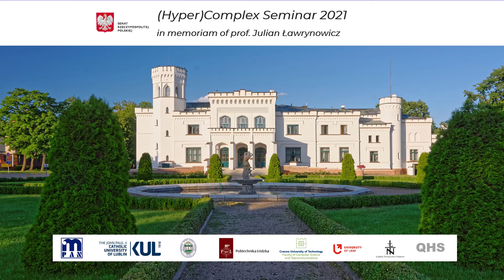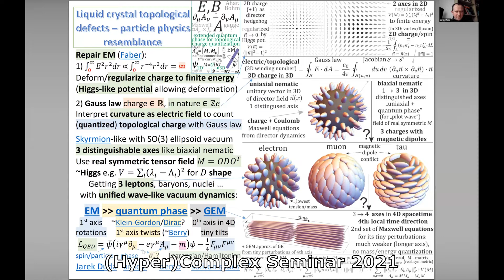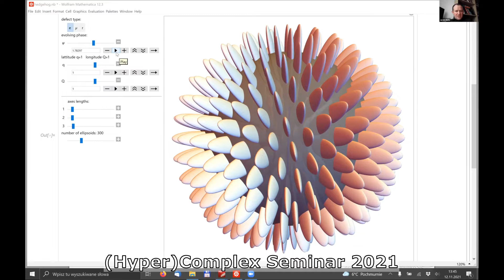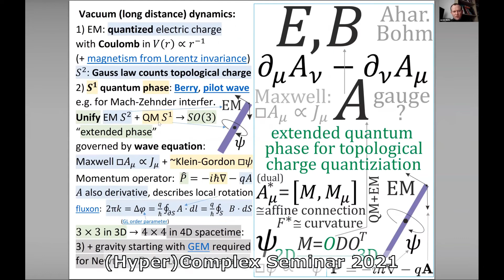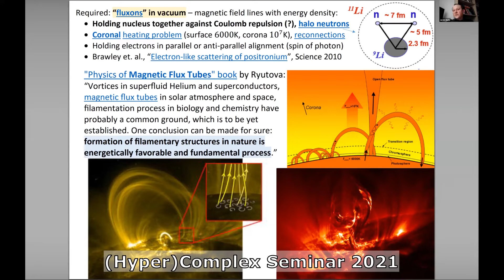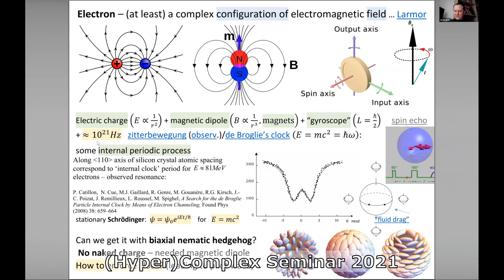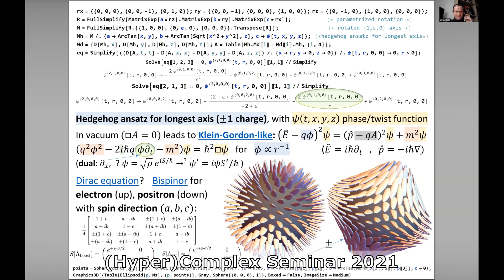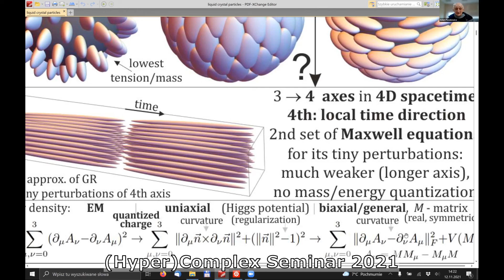Jarosław Duda, Exploring resemblance between liquid crystal topological defects and particle physics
Jarosław Duda, Session B2: Ontology of quantum mechanics

Abstract. There are experimentally observed long-range e.g. Coulomb-like interactions for topological defects in liquid crystals, suggesting investigation how far can we take this resemblance with particle physics. I will discuss postulating skyrmion-like Lagrangian to get electromagnetism for their eective dynamics, interpreting led curvature as electric eld - making Gauss law count (quantized) topological charge. For biaxial nematic - with 3 distinguished axes, hedgehogs of one of 3 axes are dierent mass realizations of the same topological charge - resembling 3 leptons. Further baryon-like topological structures require charge, which has to be compensated for neutron - suggesting why it is heavier than proton. For analog of quantum phase there is derived Klein-Gordon-like equation